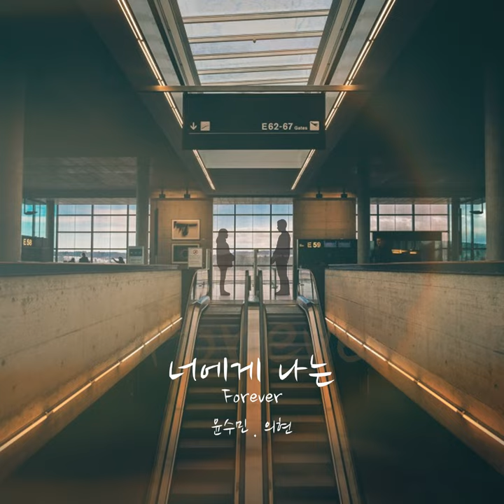너에게 나는 (To U)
너에게 나는 (To U) · Yoon Sumin · Ui Hyun

Composer: 윤수민 (Yoon Sumin)
Lyricist: 윤수민 (Yoon Sumin)
Composer: KJ
Lyricist: KJ